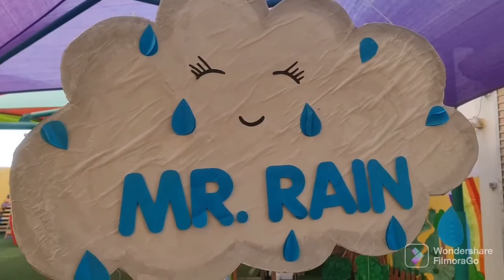GRANDMA NURSERY 3 | MR. RAIN EVENT 2022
Grandma Nursery Readiness Program
For your child's successful transition into Pre-School
Open for Registration - A.Y. 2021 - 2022
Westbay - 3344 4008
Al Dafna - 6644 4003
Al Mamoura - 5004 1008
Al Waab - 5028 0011